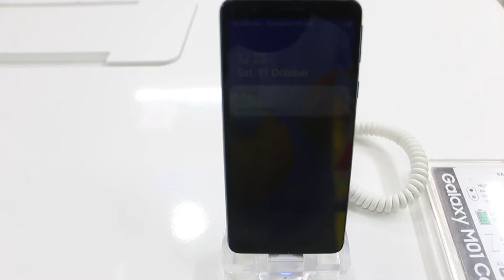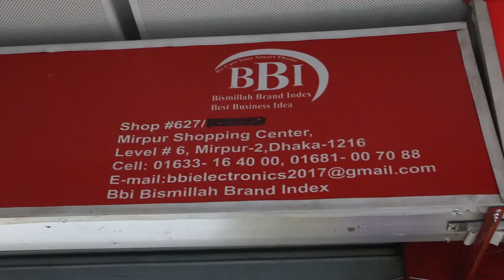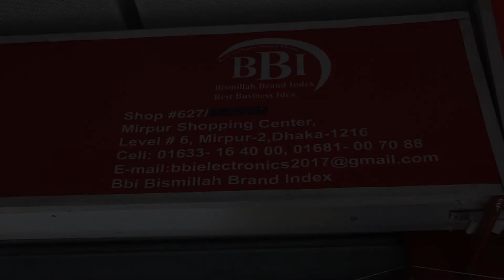samsung mobile price in bangladesh.galaxy M11,M01,A01,A2core,M21,M31,A31,A51.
Camera & Gadget
Mirpur Shoping Center
Shop# 601, 6th floor